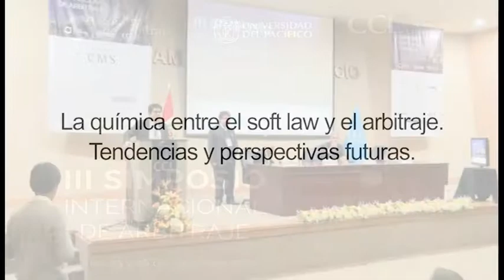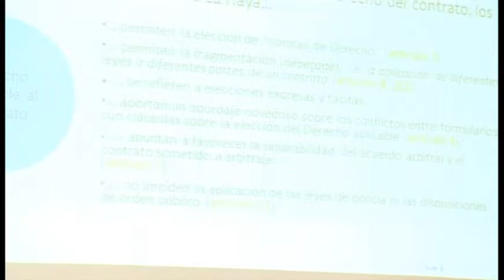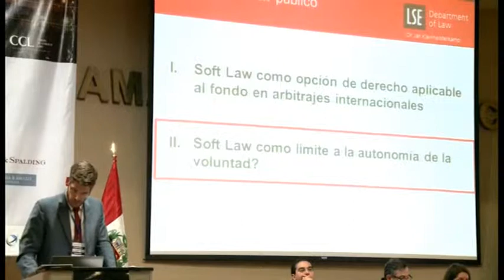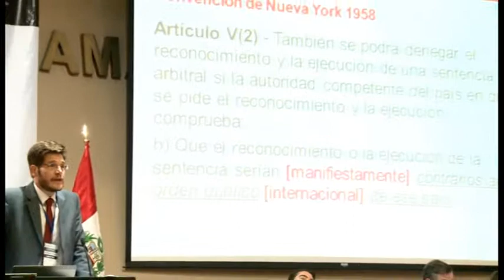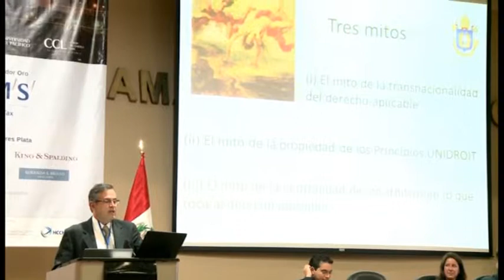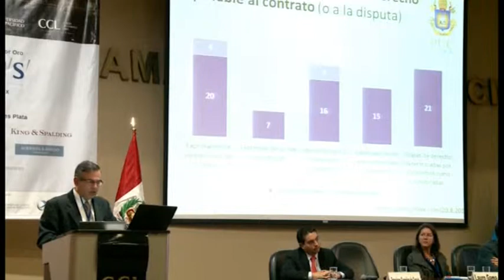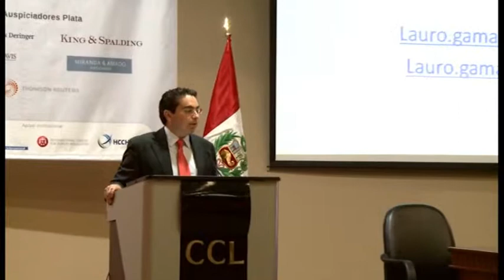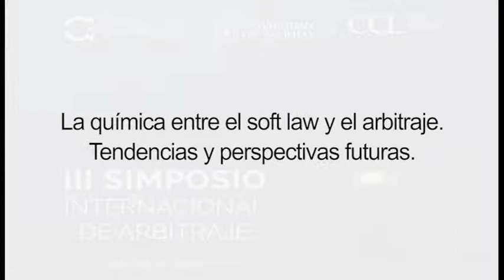La química entre el soft law y el arbitraje. Tendencias y perspectivas futuras.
Mesa 1 - III Simposio Internacional de Arbitraje
Lima, 25 y 26 de agosto de 2014
Complejo Empresarial Peruano de la CCL